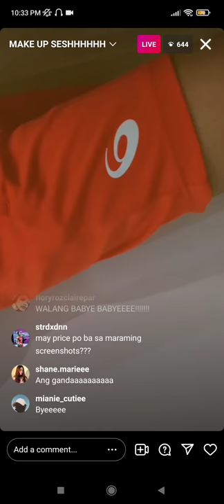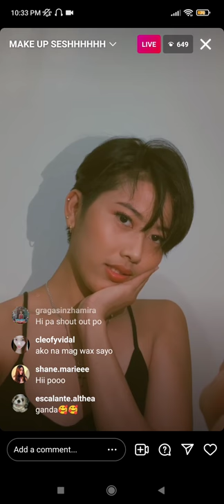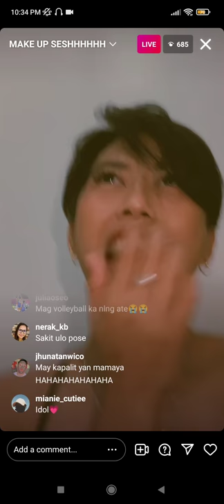Volleyball Player Jasmine Nabor, model yern?Nakakagulat ang looks nya🙌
ctto: ig Jasmine Nabor